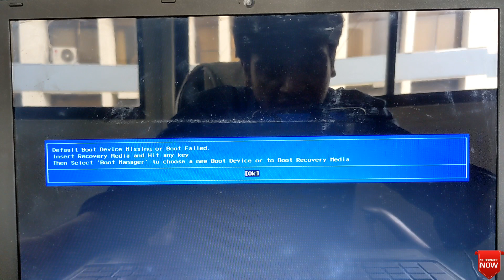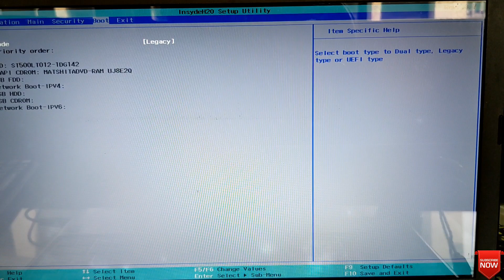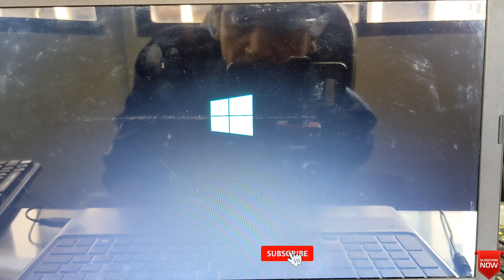How to Fix Default Boot Device Missing or Boot Failed on Acer Laptop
In this video, I'll show you how to fix Default Boot Device Missing or Boot Failed on Acer Laptop.

If you recently had problems with Default Boot Device Missing or Boot Failed on Acer Laptop, Then this video is for you!
I'll show you easy way to fix Default Boot Device Missing or Boot Failed. After watching this video, you'll be able to fix Default Boot Device Missing or Boot Failed easily. in no time!